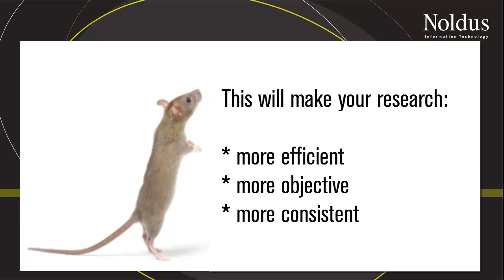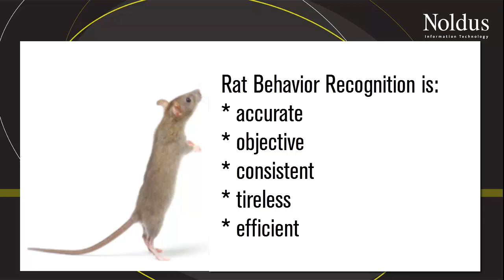EthoVision XT - Automatic Rat Behavior Recognition software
New from Noldus: EthoVision XT Rat Behavior Recognition! Automatically recognizes 10 behaviors: eating, drinking, rearing supported, rearing unsupported, walking, resting, grooming, sniffing, jumping, and twitching. Want to try it out? Contact Noldus!